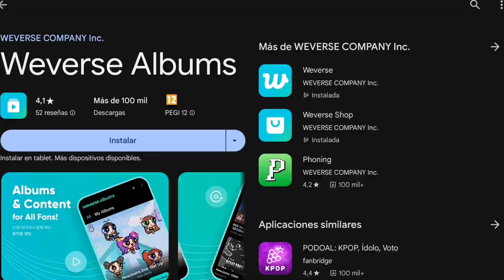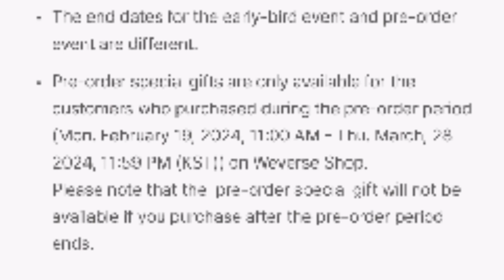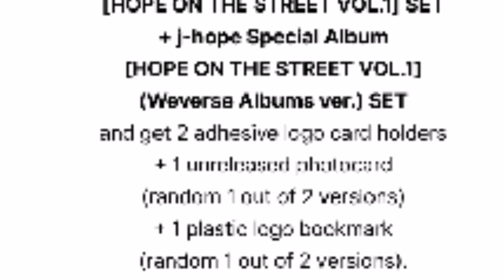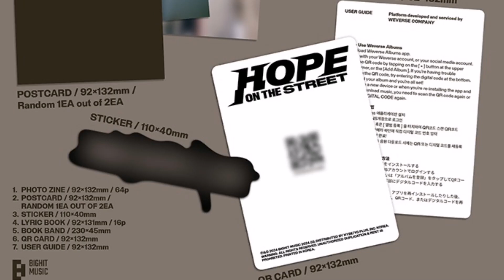que contiene el álbum HOPE in the street VOL 1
en este vídeo os voy a contar de forma resumida que contiene el álbum de j-hope, las versiones con fechas, precios y los regalos por pedir el pre order

voy a contestar a tu pregunta sobre:
cuando sale el álbum
cuánto cuesta el álbum de j-hope
dónde comprar Hope on the street VOL 1
si pides el pre order que te dan
fechas pre order
opciones de compra (versión random y weverse)

Las dudas podéis dejarlas en comentarios y encantada las contesto si puedo